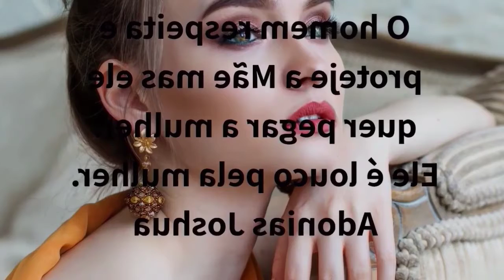Mulher mae e mulher love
Quais são as regras para me sentir feliz?